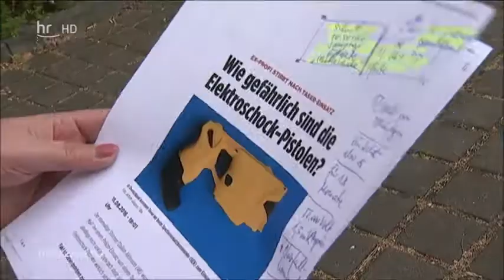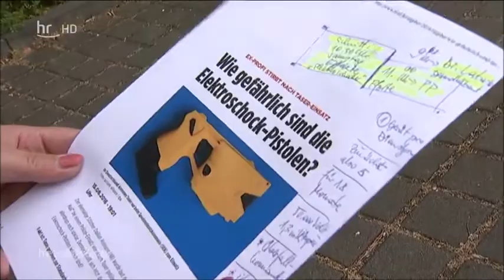2017 05 01 Taser Karin Schaefer